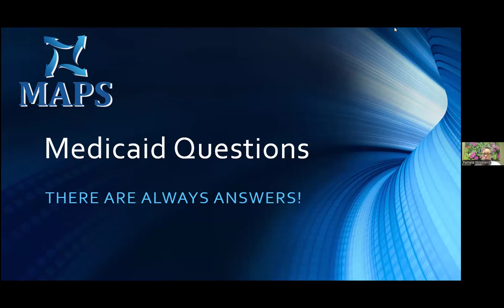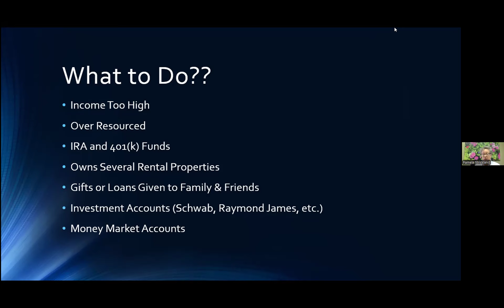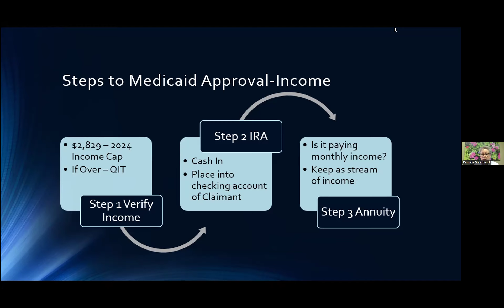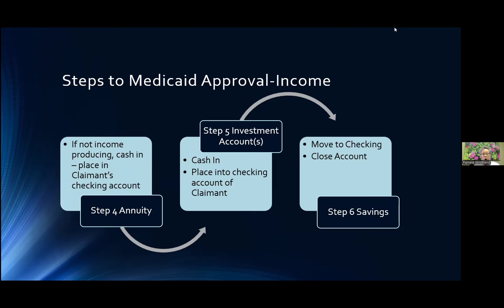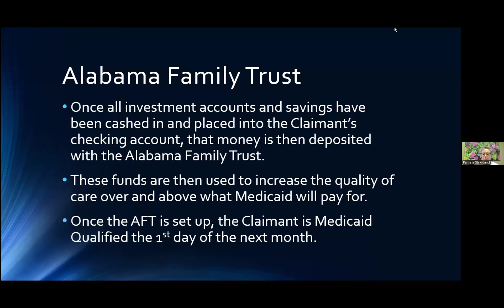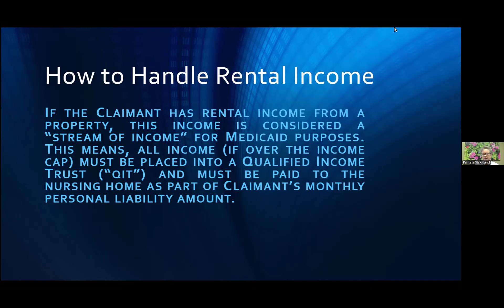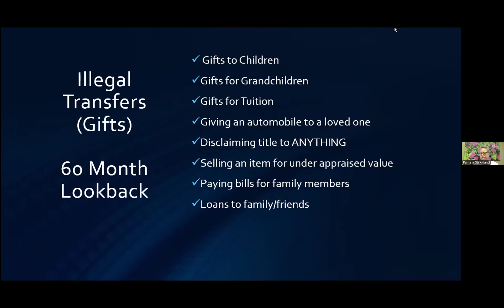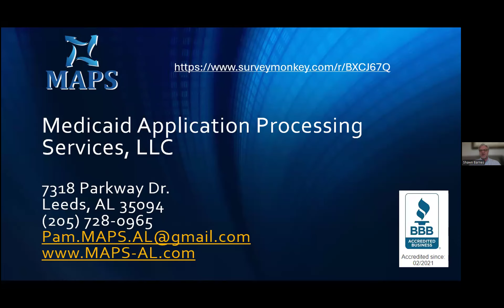Medicaid with Pamela Strickland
This webinar is about Medicaid with Pamela Strickland and is hosted by CarePatrol of Huntsville/Birmingham/Montgomery.